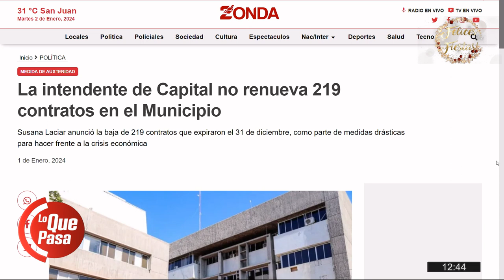Manifestación en la puerta de la municipalidad de Capital